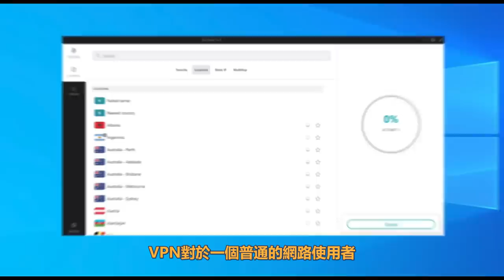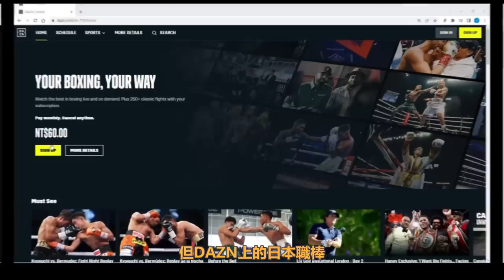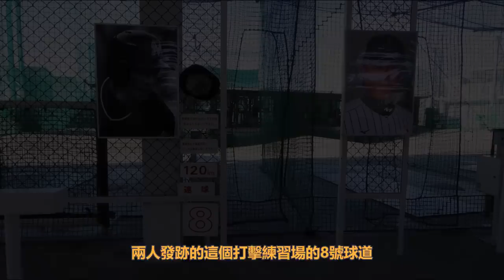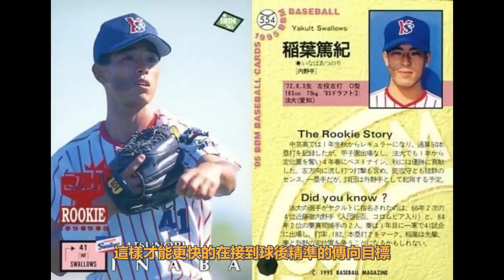【日職 -- 球員簡介】稲葉篤紀 -- 生涯7次闖進日本一的男人｜全力疾走｜2000安打者｜日本武士隊金牌監督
通過以下網址獲取 Surfshark VPN： 輸入我的優惠代碼「takabaseball」即可獲得17折優惠加上額外3個月的免費服務，限時優惠！錯過就沒有囉！